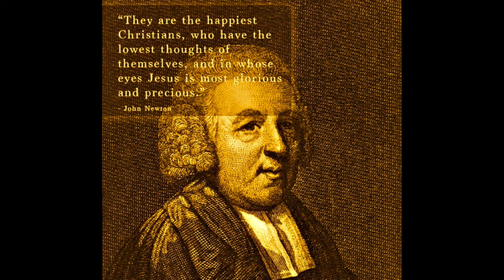The Most Generally Prevailing and Ensnaring sin, by John Newton.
The Most Generally Prevailing and Ensnaring sin, by John Newton. The following contains material from the Letters of John Newton.

For this ye know, that no whoremonger, nor unclean person, nor covetous man, who is an idolater, hath any inheritance in the kingdom of Christ and of God.
~ Ephesians 5:5

But Gehazi, the servant of Elisha the man of God, said, Behold, my master hath spared Naaman this Syrian, in not receiving at his hands that which he brought: but, as the LORD liveth, I will run after him, and take somewhat of him. So Gehazi followed after Naaman. And when Naaman saw him running after him, he lighted down from the chariot to meet him, and said, Is all well? And he said, All is well. My master hath sent me, saying, Behold, even now there be come to me from mount Ephraim two young men of the sons of the prophets: give them, I pray thee, a talent of silver, and two changes of garments. And Naaman said, Be content, take two talents. And he urged him, and bound two talents of silver in two bags, with two changes of garments, and laid them upon two of his servants; and they bare them before him. And when he came to the tower, he took them from their hand, and bestowed them in the house: and he let the men go, and they departed. But he went in, and stood before his master. And Elisha said unto him, Whence comest thou, Gehazi? And he said, Thy servant went no whither. And he said unto him, Went not mine heart with thee, when the man turned again from his chariot to meet thee? Is it a time to receive money, and to receive garments, and oliveyards, and vineyards, and sheep, and oxen, and menservants, and maidservants? The leprosy therefore of Naaman shall cleave unto thee, and unto thy seed for ever. And he went out from his presence a leper as white as snow.

Know ye not that the unrighteous shall not inherit the kingdom of God? Be not deceived: neither fornicators, nor idolaters, nor adulterers, nor effeminate, nor abusers of themselves with mankind, Nor thieves, nor covetous, nor drunkards, nor revilers, nor extortioners, shall inherit the kingdom of God. Now the works of the flesh are manifest, which are these; Adultery, fornication, uncleanness, lasciviousness, Idolatry, witchcraft, hatred, variance, emulations, wrath, strife, seditions, heresies, Envyings, murders, drunkenness, revellings, and such like: of the which I tell you before, as I have also told you in time past, that they which do such things shall not inherit the kingdom of God. For the love of money is the root of all evil: which while some coveted after, they have erred from the faith, and pierced themselves through with many sorrows. For without are dogs, and sorcerers, and whoremongers, and murderers, and idolaters, and whosoever loveth and maketh a lie. Marriage is honourable in all, and the bed undefiled: but whoremongers and adulterers God will judge. But the fearful, and unbelieving, and the abominable, and murderers, and whoremongers, and sorcerers, and idolaters, and all liars, shall have their part in the lake which burneth with fire and brimstone: which is the second death.
~ 1 Corinthians 6:9-10, Galatians 5:19-21, 1 Timothy 6:10, Revelation 22:15, Hebrews 13:4, Revelation 21:8

Charge them that are rich in this world, that they be not highminded, nor trust in uncertain riches, but in the living God, who giveth us richly all things to enjoy; But fornication, and all uncleanness, or covetousness, let it not be once named among you, as becometh saints; Mortify therefore your members which are upon the earth; fornication, uncleanness, inordinate affection, evil concupiscence, and covetousness, which is idolatry:
~ 1 Timothy 6:17, Ephesians 5:3, Colossians 3:5

The Christian knows that it is not necessary to be rich, or to be admired or envied by the vain unthinking world--and that it is absolutely necessary for him to maintain peace of conscience, and communion with God. In these respects, all God's people, however differently situated--are exactly upon a par.

But, alas! how many who profess to know and value the gospel--are far otherwise minded! The chief mark of their profession, is their attendance on Sunday services! At other times, and in other respects--they are not easily distinguished from the ungodly world! Their houses, furniture, tables, and other belongings; and the manner in which they seek worldly things--sufficiently proves them to be covetous! Their love of money, and the desire of more--are always in exercise. They attempt to look two ways at once--and to reconcile the incompatible claims of God--and mammon! They rise early, go to bed late, and eat the bread of worry--that they may be able to vie with the world in their possessions; and to lay up snares, and thorns, and encumbrances for their children!

takeupcross